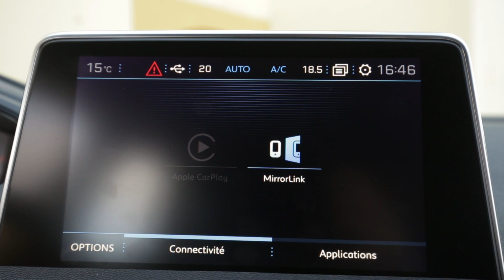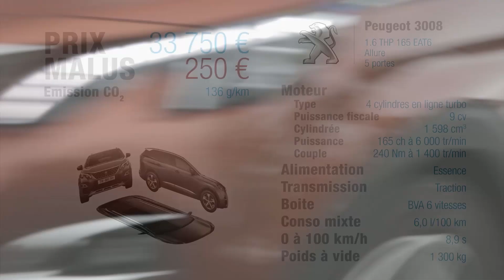Essai Peugeot 3008 THP 165ch EAT6 Allure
Si cet essai du nouveau Peugeot 3008 vous a donné envie d'en acheter un, alors rendez vous pour connaitre les meilleurs tarifs du mandataire Peugeot 3008 qu'est Elite-Auto.

La deuxième génération de 3008 est arrivée. Elle surfe sur la vague des SUV avec tous les codes du genre : garde au sol rehaussée, passages de roues entourés de plastiques ou protections avant et arrière. Elle y ajoute des détails voulus haut de gamme, comme cet insert chromé qui rappelle l’Evoque. Sans oublier les trois griffes des feux arrière, typiques de la marque. Avec 4,45 m de long, le 3008 dépasse de 7 cm le Qashqai, égale le Kadjar et rend 4 cm au Tiguan. La gamme de motorisations va de 100 à 180 ch en diesel et de 130 à 165 ch en essence. Tous ces blocs entraînent uniquement les roues avant.

L’intérieur est spectaculaire avec un effet cockpit pour le conducteur, qui retrouve le concept de petit volant placé bas et les compteurs à regarder par dessus. Ces compteurs sont en fait un écran façon virtual cockpit d’Audi, mais avec plus de choix de personnalisation et des transitions mieux travaillées. L’écran central recèle toutes les commandes high-tech dernier cri et se montre agréablement réactif. A l’arrière, on est assis assez bas pour un SUV. L’espace aux jambes est moyen mais la garde au toit excellente. Le coffre dépasse celui du Qashqai et se montre proche de celui du Kadjar en volume.

Le 1,6 l THP se montre très discret. Obligatoirement associé à a boîte automatique EAT6, il se montre souple et délivre de bonnes relances, mais les rapports très allongés l’étouffent un peu. Pas question de se montrer sportif malgré les 165 ch. Bon point avec l’excellente insonorisation globale, spécialement à haute vitesse sur autoroute. Côté châssis, notre modèle chaussé de roues de 18 pouces s’est montré particulièrement dynamique : c’est sans conteste le meilleur dans le genre, très à l’aise sur petites routes. Le confort s’est montré un poil ferme, mais le compromis est excellent.

On finit par le côté budget : le 3008 démarre à 259 avec le bloc essence de 130 ch et notre modèle d’essai atteint
pour sa part 33750 € avec un équipement très complet comprenant tout ce que vous avez vu ici sauf les feux avant 100% LED. Le Kadjar ne monte pas aussi haut mais il plafonne à 130 ch en essence comme en diesel. Le Qashqai coûte 2000 € de moins mais sans boîte automatique avec son bloc essence de 163 ch. Mais si vous montez dans un Qashqai, puis un Kadjar, puis un 3008, il y a de fortes chances que vous choisissiez le dernier, beaucoup plus flatteur pour des tarifs malgré tout assez proches.